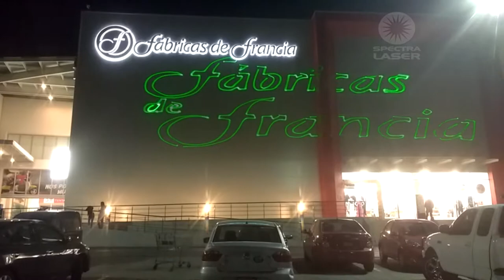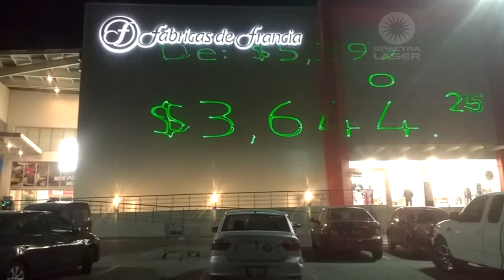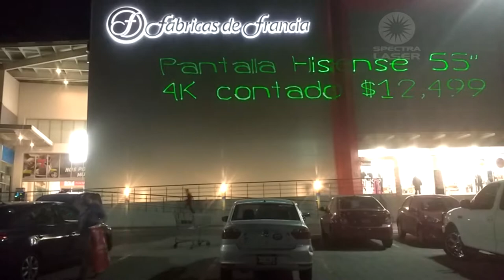Publicidad Laser - Fabricas de Francia Nicolas Romero - Venta Nocturna - Spectralaser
Show laser publicitario realizado para Fabricas de Francia Nicolas Romero, dentro del marco de su venta nocturna